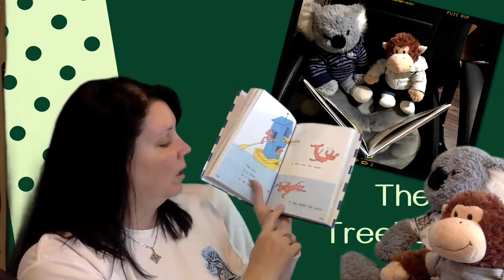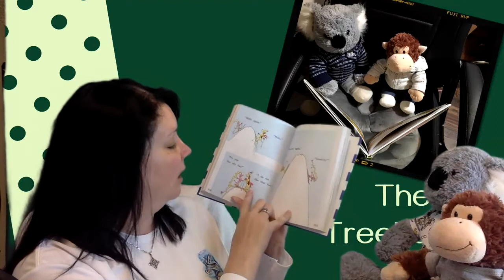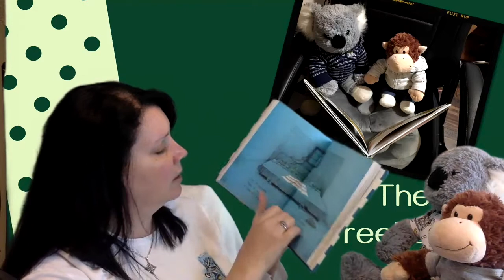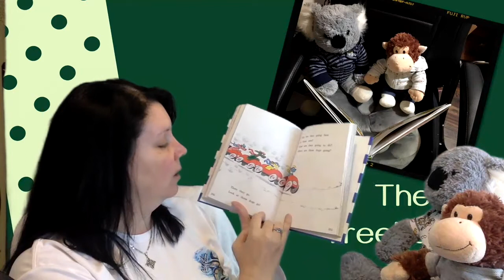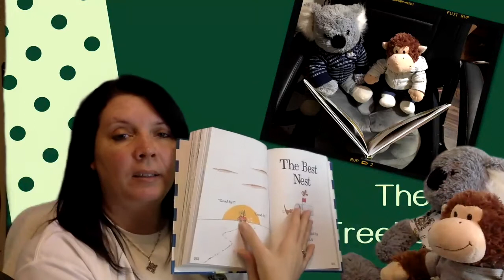The Treehouse: Go, Dog. Go!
Sit back and relax with your little one, while C.J. reads to them, along with the two little guys, Chief and Sarge! When you're done, head over to their webpage to find out more about The Real Adventures of Chief and Sarge, along with their children's book series: